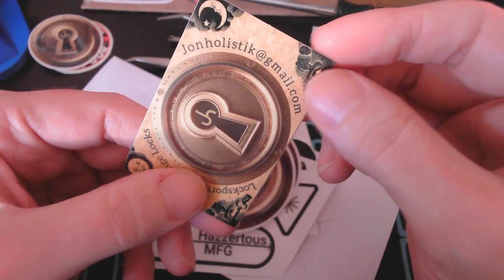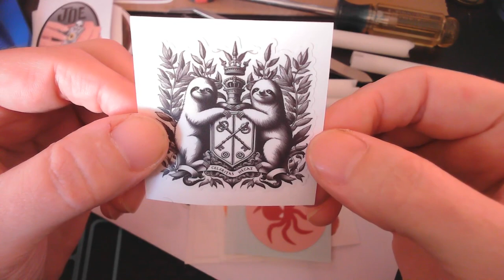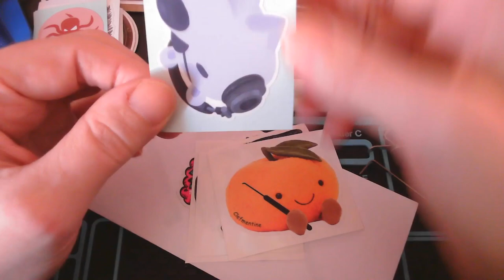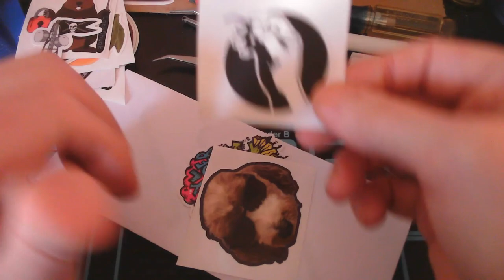Catching up - Giveaways Stickers Tools Oh my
In this video, I get caught up on the latest and greatest.

I do NOT open locks that do not belong to me.